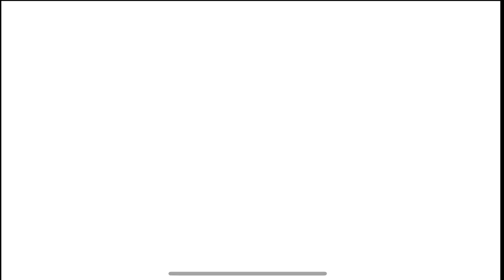iPhone 15 Pro Price in Pakistan 2023 | PTA Tax? | Jv / PTA / PTA Tax | Latest Prices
► Some Links to Follow:
►Device : iPhone 11
► Want a Promotion video? Contact on this mail
► My Specs & Gear:
 -Processor: INTEL CORE I5 3550
-Motherboard: GAMING MB SUPPORTED ALL 3TH GEN PROCCESSERS
-GPU: GTX 750 TI OC ADDICTION
-RAM: 8GB
-Cabinet: NORMAL STONE
-PSU: VS 350
-Mic: Boya By M1 Mic
-Mouse: NORMAL
-keyboard: NORMAL
-Camera: iPhone 11